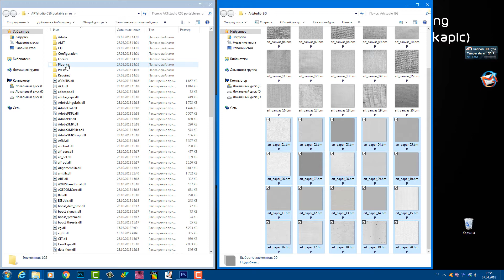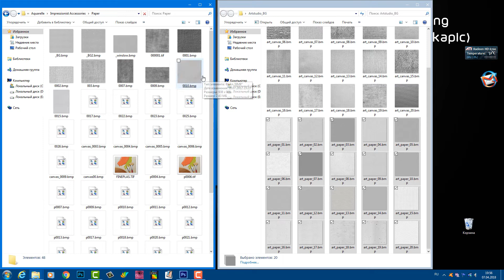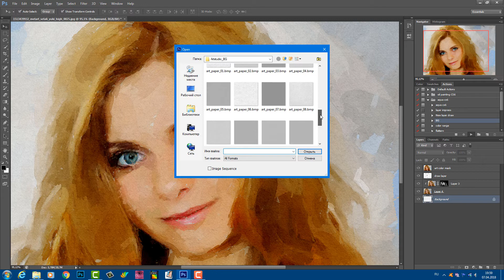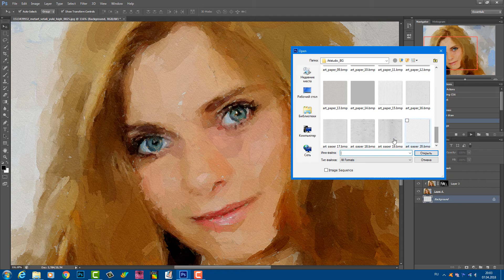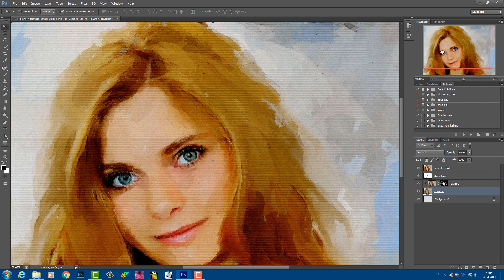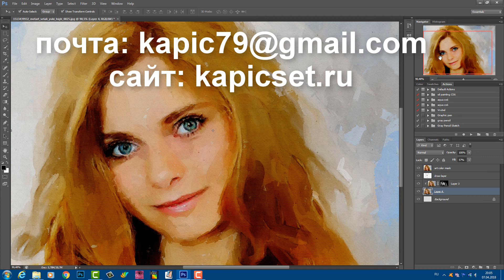Значение текстур при создании акварели из фото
Продолжение разговора о работе с текстурами, для реалистичного создания картин из фото в новой Арт- студии.